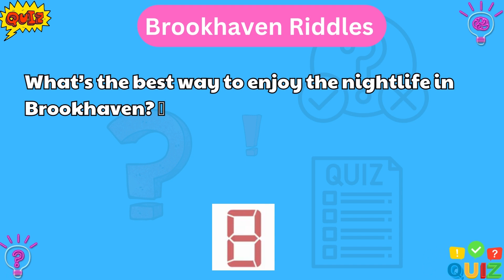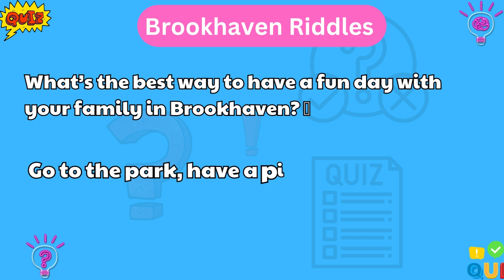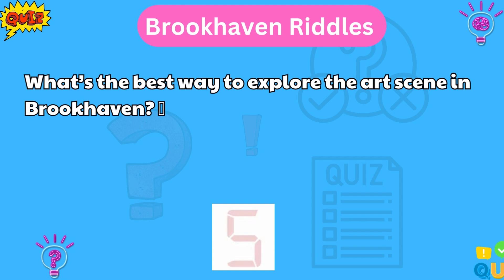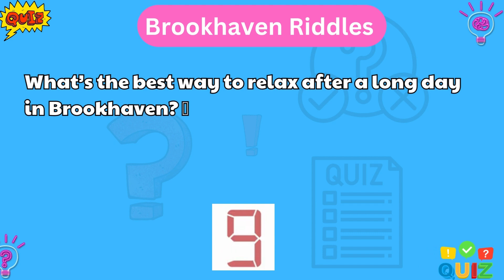Quiz Master in Roblox: Can You Beat the Challenges?|RB Trivia Challenge: Do You Have What It Takes?"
Welcome to Brookhaven! Join us in this bustling virtual town filled with endless possibilities. Explore the vibrant neighborhoods, hang out with friends, and embark on exciting adventures. Work in various professions, shop for the latest fashion trends, dine at delicious restaurants, or simply relax in the serene parks and beaches. Create your dream home, adopt pets, and customize your avatar to reflect your unique style. Brookhaven is your ultimate virtual destination for fun, friendship, and unforgettable experiences. Come and immerse yourself in the charm of Brookhaven today!